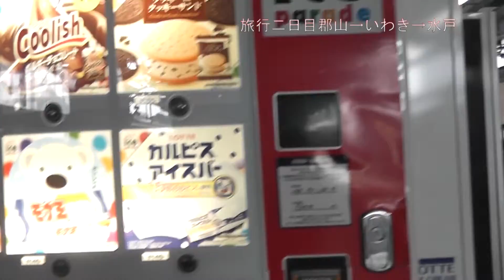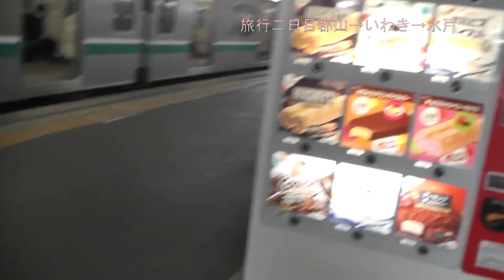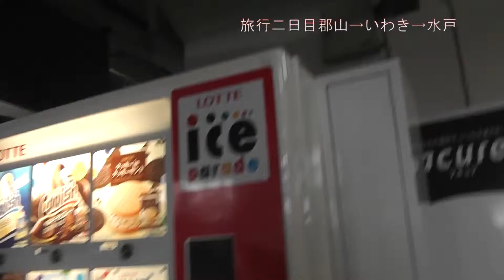春の鉄道旅行、週末パスで行く新潟・仙台の旅２日目part③（郡山～いわき～水戸編）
生まれて初めて一人で宿泊旅をしに行きました
新潟から仙台へ行く旅です。
東京～新潟は新幹線で移動です。
今回は磐越東線で郡山～いわき、常磐線ひたち号でいわき～水戸までです。
あと３つで仙台旅全部上げきりれるといいな
動画編集ソフトも変えてみました（状況次第で戻すかも？）
使用機材→パナソニック　HDC-TM４５（中古で１万ほど）
画質→FHD
編集ソフト→adobe premiere pro
ツイ垢→@j_yukitrain